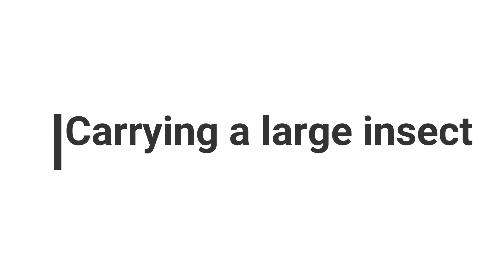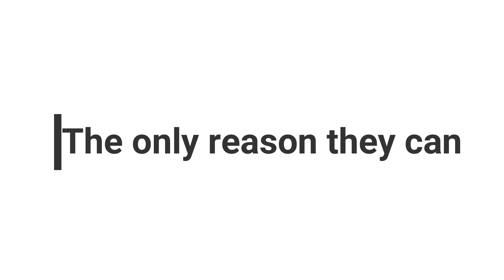Team Work - The Ant's Style | Nature has got answers | Motivational clip by Praveen Bafna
A small motivational clip on Team Work. Lets find the solution from Nature. let us know if you have ever found any solution in life through nature.